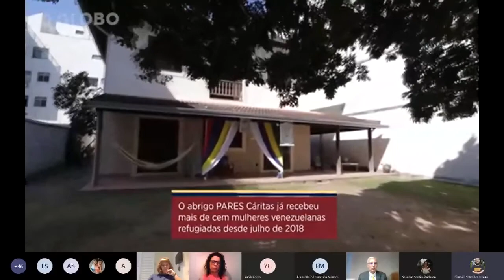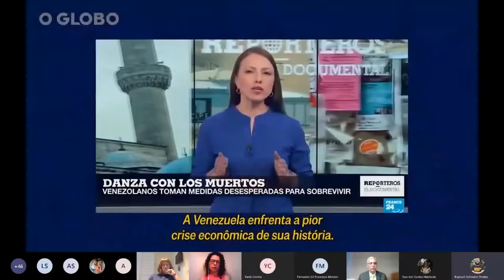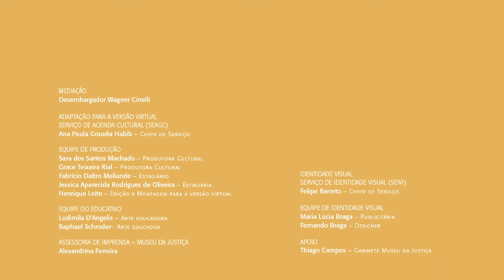CONVIDA: Refugiados – a realidade de mulheres em busca de condições de vida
Deixar tudo para trás e tentar a vida em outro lugar é a realidade de milhares de refugiados em todo o mundo, seja por questões políticas, raça, religião ou ainda graves violações dos direitos humanos em seus países de origem. O Brasil recebeu, apenas no ano passado, cerca de 29 mil pedidos de refúgio.

Para abordar esse tema, o Museu da Justiça convidou Luiza Trindade, jornalista e cineasta, cujo documentário de estreia “Adelante - A luta das venezuelanas refugiadas no Brasil” aborda a realidade das mulheres refugiadas da Venezuela e a jornalista, fotógrafa e assessora de comunicação do PARES Cáritas RJ, Luciana Queiroz, que nos trouxe a experiência e o dia a dia da instituição que atua há 45 anos no acolhimento, integração e proteção de pessoas refugiadas no Rio de Janeiro. O debate contou ainda com a presença da venezuelana refugiada Yandi Correa, que vive no Brasil há cinco meses com o marido e três filhos. O encontro foi mediado pelo desembargador Wagner Cinelli.